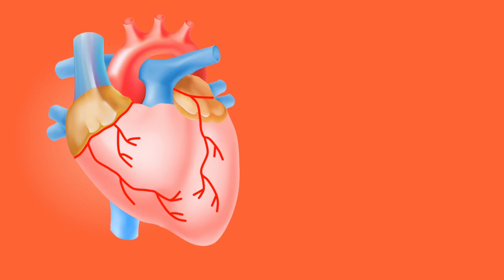A PROPER DIET AND HEALTH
Food is really and truly the most effective Medicine.
So it's very important that we choose the right food in right amount. This video focuses on the importance of a balanced diet and how beneficial some of our local foods are. It tries to bring out the  medicinal values of different foods and their role in preventing disease...